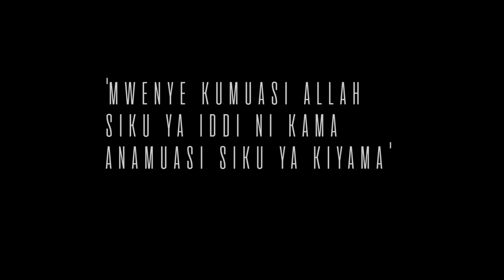E I D (official Movie)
Eid movie
Director :Yahya Mohammed
Studio:yahyafilms
Exeecutive Producer & Story:Mohammed Alanya
Don't sin during eid its a grave error